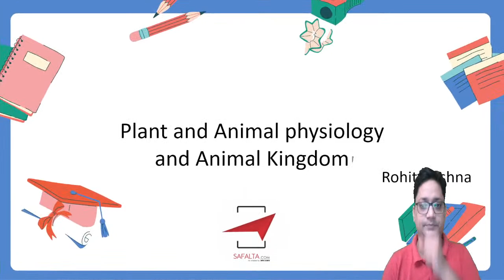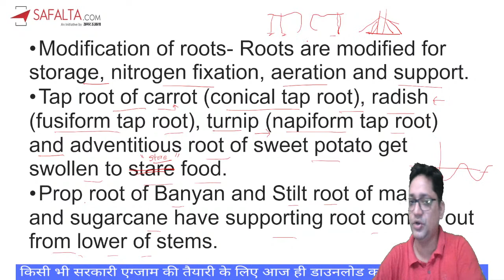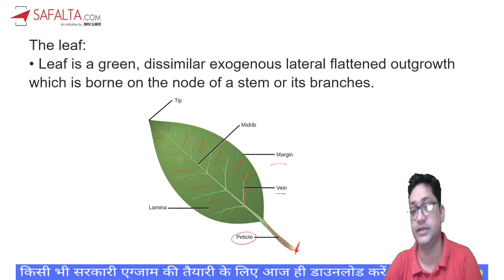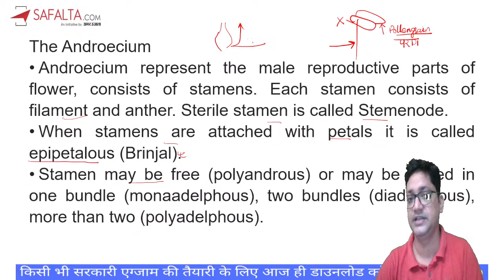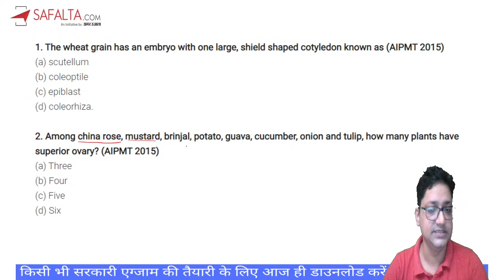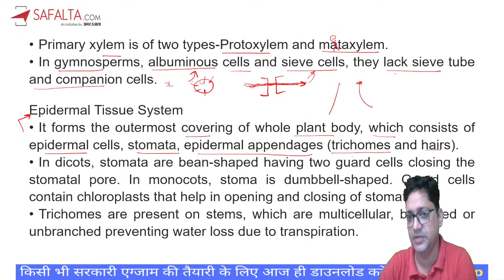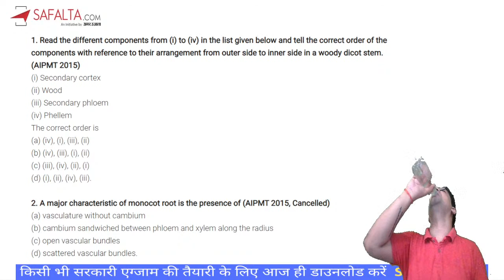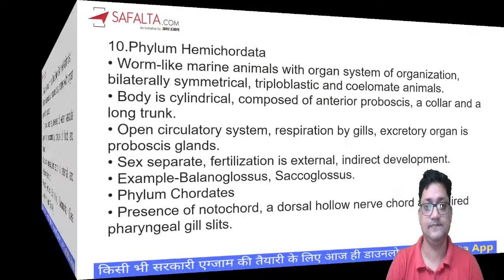Structural Organization of Plants & Animals | Animal kingdom | NEET 2021-22 Biology | By Rohit Sir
The structural organization in animals or any other lifeform is the same at the fundamental level. Or in other words, all life currently living on earth is made up of cells. And when cells get together, they form tissues. Tissues, in turn, form organs and organ systems.
Join this NEET 2021-22 Biology MARATHON SESSION. In this MAHA Marathon session, today Rohit Sir will Discuss the Structural Organization of Plants & Animals, Animal kingdom Important Questions with easy solutions in Hindi & English.

Join Our Neet Physics Rank Booster Online Class

Benefits Of Paid Class

★ Daily Live Interactive Classes on Zoom which can be accessed from Mobile/Laptop
★ Daily PDF study material
★ Recorded Class
★Practice Test
★ Doubt Clearing Sessions
★ Additional Doubt Sessions
★ Experienced Expert Teachers
★ Lifetime Course Validity

Download our Safalta Class App from Google Play Store